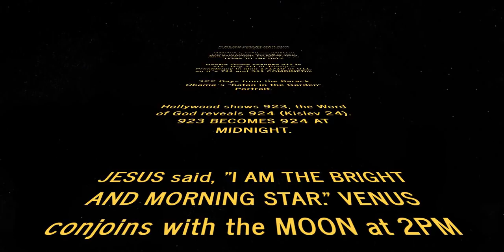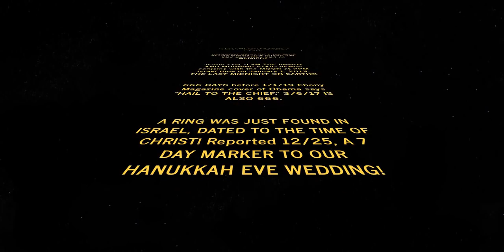HIGH RAPTURE WATCH - KISLEV 24 NEW YEAR´S... THE RETURN OF THE KING?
MIDNIGHT OF MIDNIGHTS!!!

THE SHAKING OF THE HEAVENS AND THE EARTH - Kislev 24 / Hanukkah Eve - December 31 - January 1